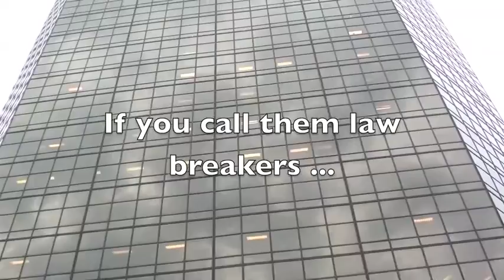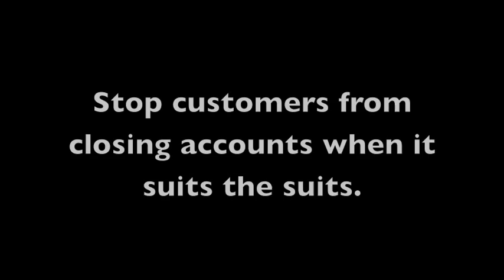Bank of America refuses to let customers close accounts (MIRROR)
Bank of America refuses to let customers close accounts

original poster: ShowMeProgress